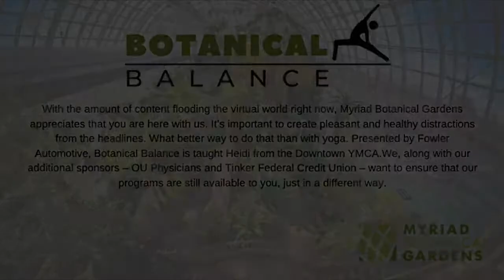Botanical Balance Yoga in Place for Tuesday, March 31, 2020.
During this time our Botanical Yoga classes have been put on hold. Here's a video of a new class for you to follow! Thanks to our new presenting sponsor Fowler Auto, and our generous ongoing sponsors Tinker Federal Credit Union and OU Medicine for making this possible.

Find a serene location like your backyard or a room that gives you comfort and join  us!

Practicing yoga in the Gardens has the added benefit of connecting you with nature. The Gardens offer a space of beauty and tranquility to help relieve stress and quiet your mind. Classes are open to all levels, whether you are a beginner or an experienced yogi.